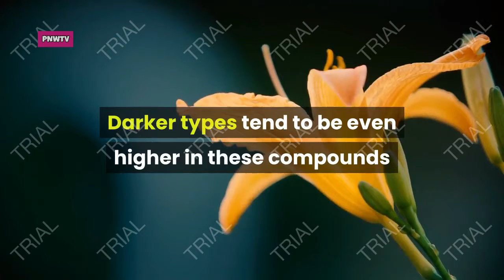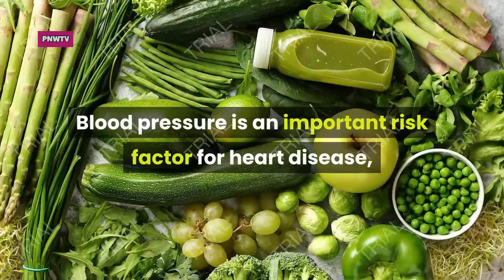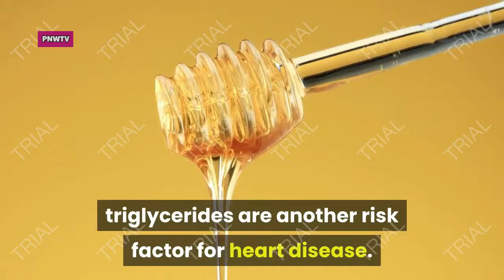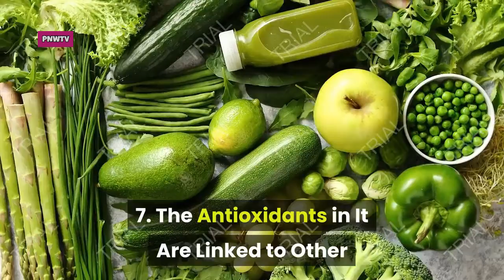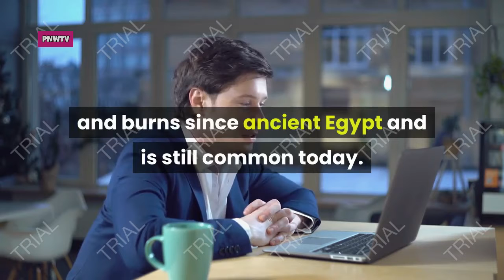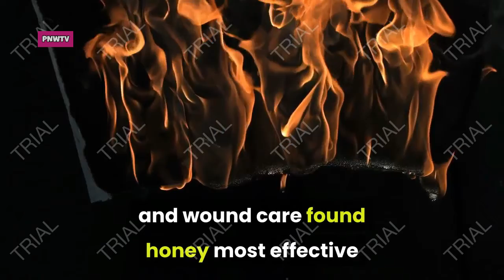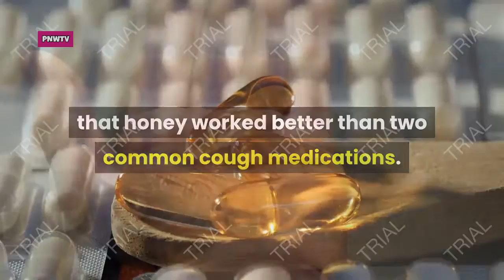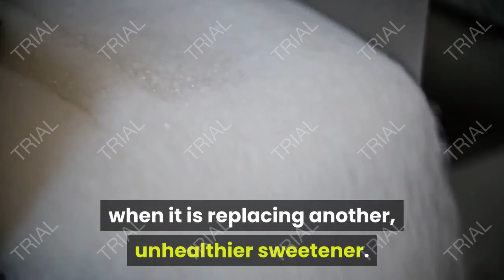Health Benefits of HONEY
Since ancient times, honey has been used as both a food and a medicine.
It’s very high in beneficial plant compounds and offers several health benefits. Honey is particularly healthy when used instead of refined sugar, which is 100% empty calories.
Here are the top 10 health benefits of honey.
1. Honey Contains Some Nutrients
Share on Pinterest
Honey is a sweet, thick liquid made by honeybees.
The bees collect sugar — mainly the sugar-rich nectar of flowers — from their environment.
Once inside the beehive, they repeatedly consume, digest and regurgitate the nectar.
The end product is honey, a liquid that serves as stored food for bees. The smell, color and taste depend on the types of flowers visited.
Nutritionally, 1 tablespoon of honey (21 grams) contains 64 calories and 17 grams of sugar, including fructose, glucose, maltose and sucrose.
It contains virtually no fiber, fat or protein.
It also contains trace amounts — under 1% of the RDI — of several vitamins and minerals, but you would have to eat many pounds to fulfill your daily requirements.
Where honey shines is in its content of bioactive plant compounds and antioxidants. Darker types tend to be even higher in these compounds than lighter types.